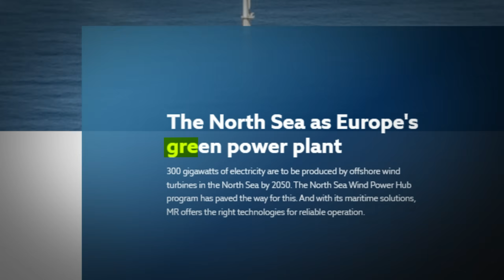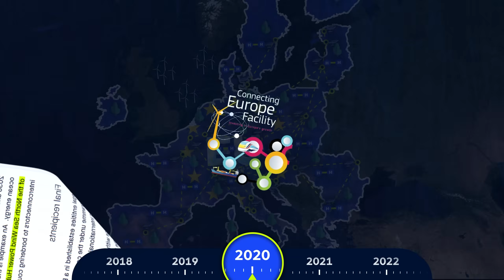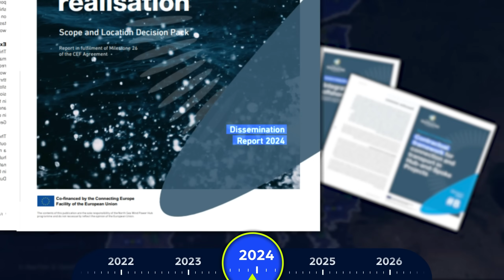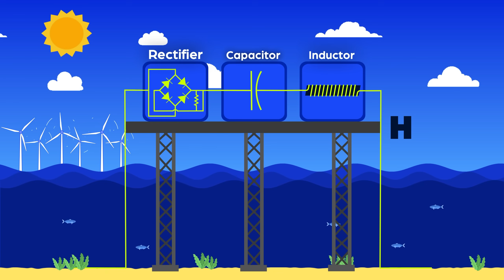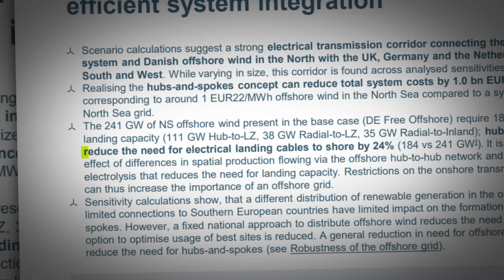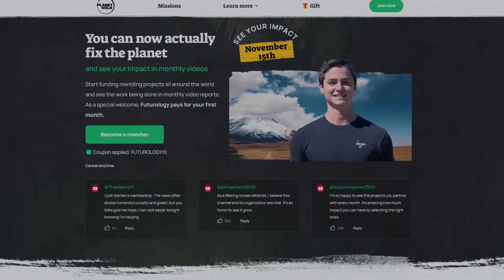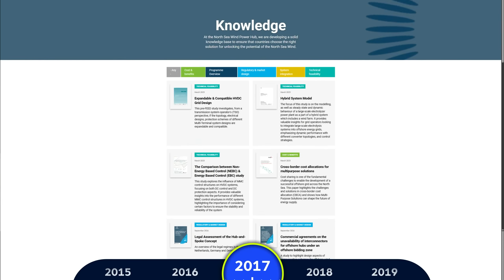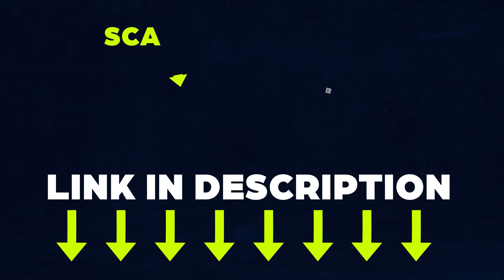Europe’s €137BN Plan for New Islands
Want to restore the planet’s ecosystems and see your impact in monthly videos? The first 100 people to join Planet Wild with my code FUTUROLOGY10 will get the first month for free
If you want to get to know them better first, check out their project transforming a green desert into a thriving ecosystem

ANBR - The Castle

Video Chapters
0:00 - Intro
0:30 - Wind Energy Hub
4:25 - The Design
11:42 - The Future Vision
Documentaries exploring the amazing megaprojects, technology and geopolitics shaping our future.